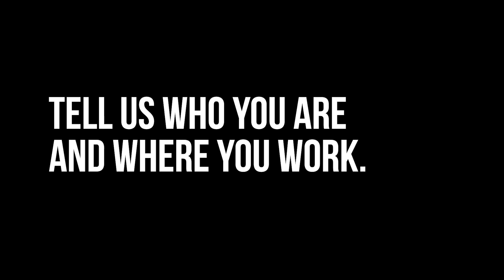Indie Awards 2023 - Rising Star WINNER: Riku Eteläkoski, Nitro